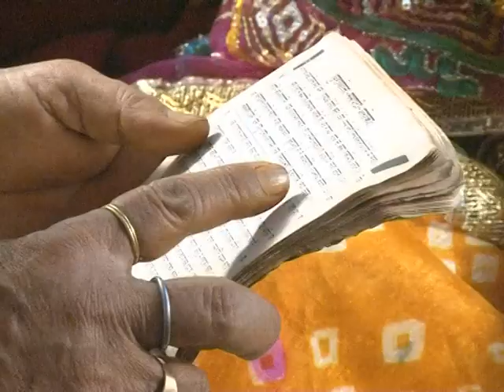SANTOSH WEDS PRIYA PART 5B